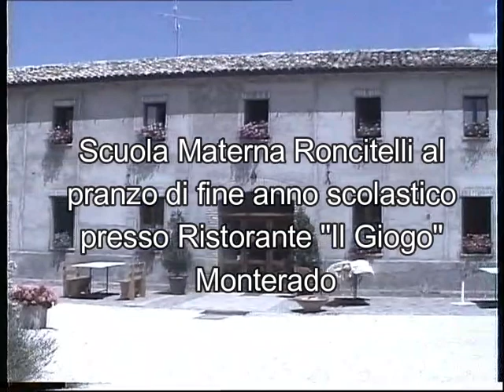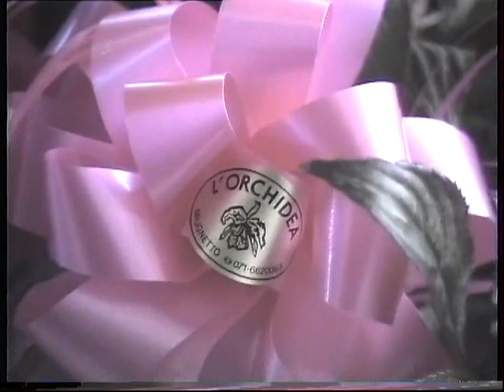TRENT'ANNI FA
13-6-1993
Scuola Materna Roncitelli al Ristorante "il Giogo" di Monterado.
Pranzo di fine anno scolastico.
E compleanno di Francesca.